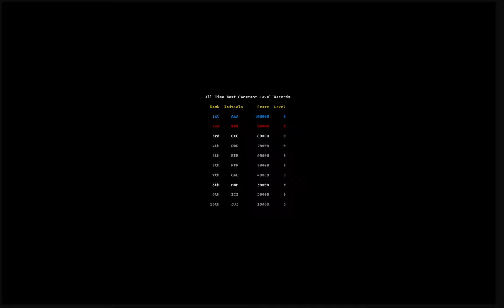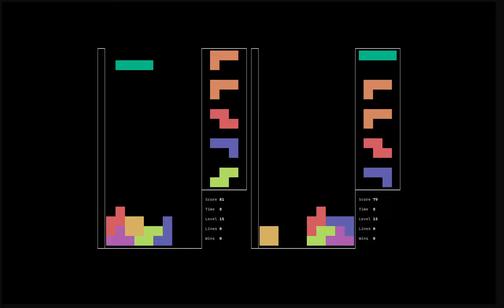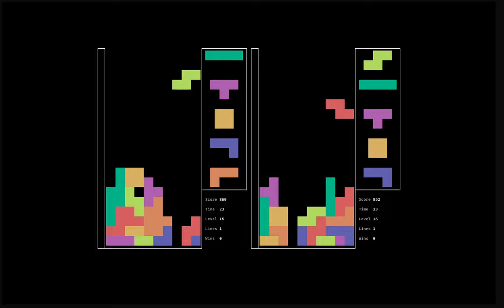Textrads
An xterm implementation of the classic block-stacking puzzle game, where players arrange falling tetrominoes to form horizontal lines that disappear, with the goal of prolonging the pile from reaching the top.